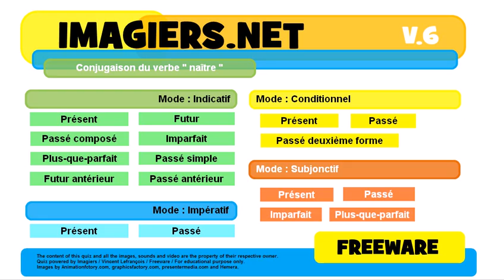French conjugation Conditionnel Passé deuxième forme